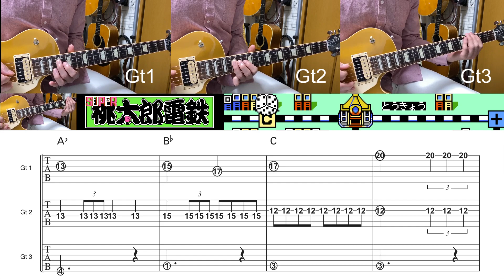SUPER桃太郎電鉄(FC)をギターで完コピしてみた！【TAB譜付き ファミコン ギター】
みんな大好き桃鉄。
オープニングBGMは今までコピーしてきた中では音域も狭いし、複雑なアレンジもなし
Gt1とGt2が全く同じフレーズを弾く瞬間もあったり、と正直アレンジが凝ってるとは言い難いです（笑）

今回の発見としては、ノイズトラックはディストーションを強めにかけてやると結構雰囲気が出ることがわかったことです。

スネアのロール部分が結構大変でした(^_^;)